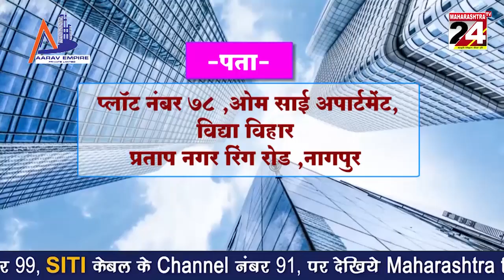शांती पदयात्रा कर विश्वशांती की अपील | 8 march 2022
सर्व सेवा संघ व वर्धा जिल्हा सर्वोदय मंडल का उपक्रम  | 8 march 2022